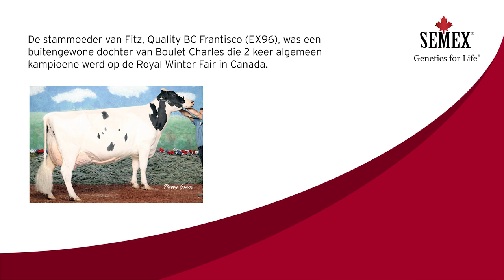Semex Toc-Farm Fitz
DOORMAN x SNOWMAN x GOLDWYN